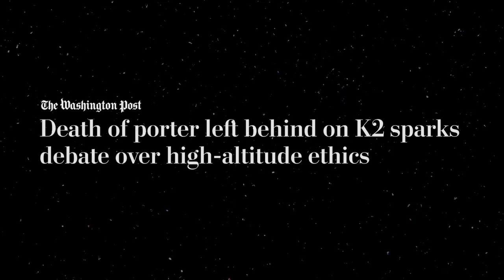All The Ways Mt. Everest Can Kill You | WIRED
Mt. Everest is a famously inhospitable environment for humans—if someone from sea level was dropped at the very top they’d be unconscious within minutes. Many dangers await those brave enough to make an attempt at the summit, and Dr. Emily Johnston visits WIRED to break down each and every way Mt. Everest can prove fatal.

Director: Wendi Jonassen
Director of Photography: Dylan Bergeson
Editor: Edward Simpson Jr.
Expert: Dr. Emily Johnston
Creative Producer: Katherine Wzorek
Line Producer: Joseph Buscemi
Associate Producer: Kameryn Hamilton
Production Manager: D. Eric Martinez
Production Coordinator: Fernando Davila
Post Production Supervisor: Alexa Deutsch
Post Production Coordinator: Ian Bryant
Supervising Editor: Doug Larsen
Assistant Editor: Justin Symonds
Special Thanks: Elia Saikaly and Climbing the Seven Summits